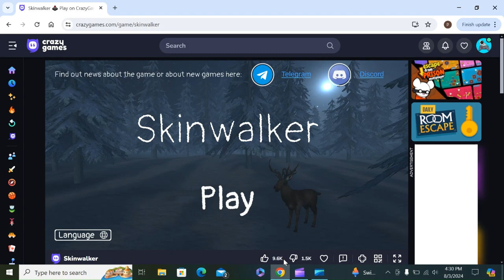I played sinkwalker